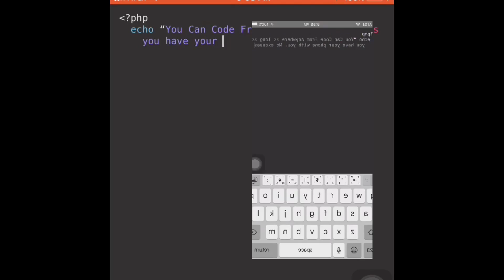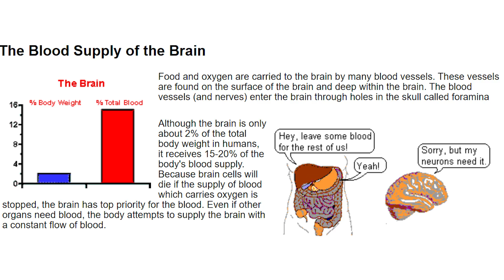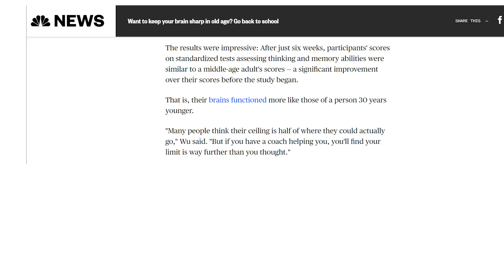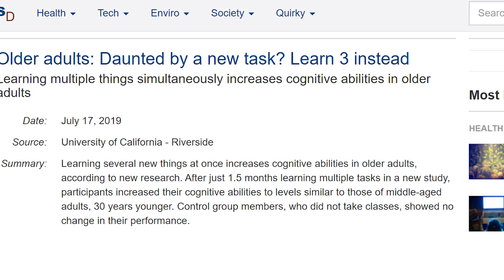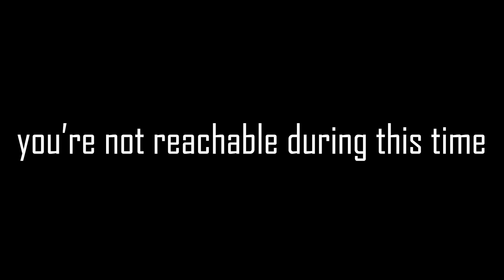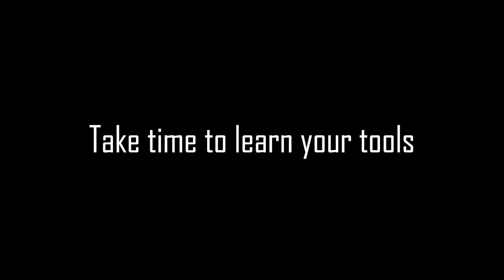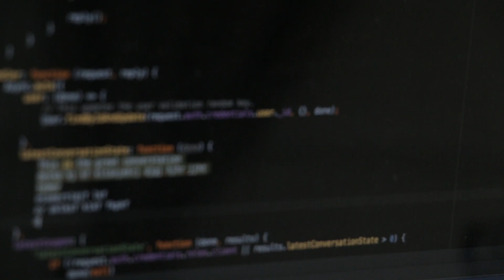Learning To Code After 40 - Can It Be Done?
In this Video I talk about Learning To Code After 40 and Can It Be Done? We often hear that learning to code is best when you're young and not really possible when you're an adult.

I just turned 41 and I started learning to code at about 30 years old. Over the years My coding skills have greatly improved primarily because of my study habits and my commitment to learning how to code.

I'm a strong believer that you can learn just about anything and at any age. There's also a lot of research that talks about learning and aging and the results are conclusive, you can learn at any age.

Learning to code isn't easy and requires a lot of focus and time. That's what typically limits people, the focus and time needed to learn the complex topics about code.

Also people often have a false belief that they're too old to learn how to code so why should they even bother.

This prevents them from ever starting to learn how to code in the first place.